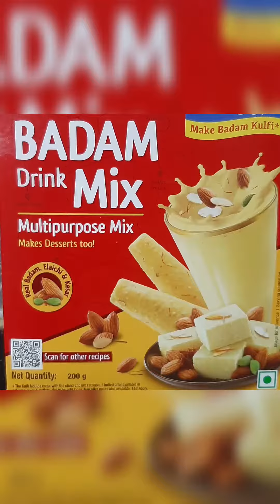kulfi made easy👌👌👌👌👌👌👌